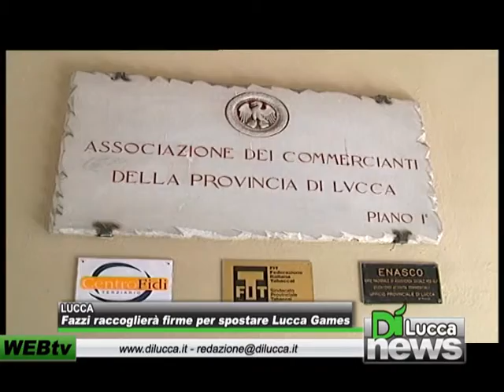Fazzi raccoglierà firme per spostare Lucca Games - DiNews - 26 luglio 2012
LUCCA - Fazzi raccoglierà firme per spostare Lucca Games